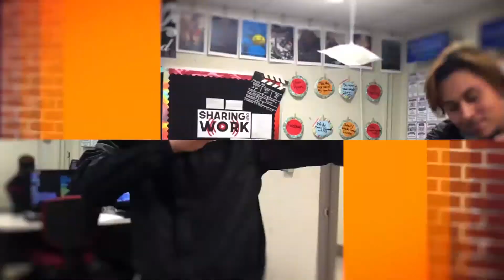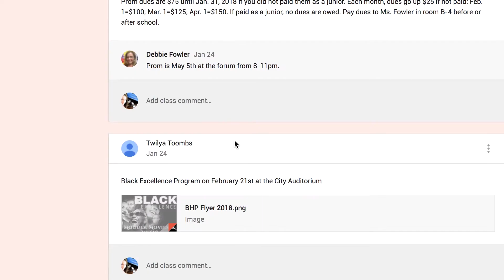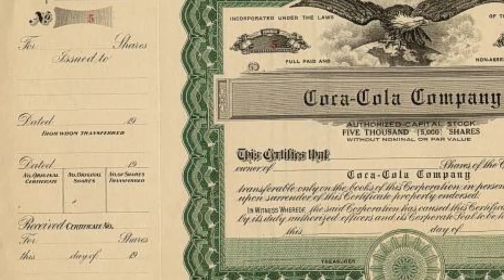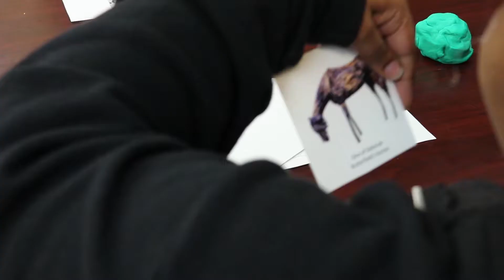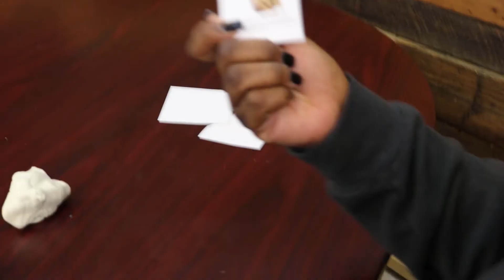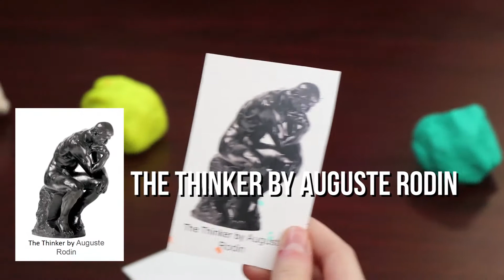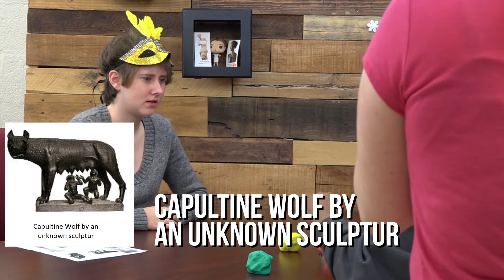Rome PLC Morning Show 1/30/18: National Art on Your Heart Day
Show Credits:
Hosts:
Ernesia Donaldson
Phoebe Shane

Camera Operators:
Ahzyon Freeman
Conner Pappalardo

All students helped write content.

Editor:
Ms. Teasley

Music (required credits):
Show Opener: Track: Raven & Kreyn - So Happy [NCS Official Video]

• Track Info:
Title: Boost
Artist: Joakim Karud
Genre: Hip Hop & Rap
Mood: Bright

Birthdays
“I’m So”
Artist: Andrew Applepie